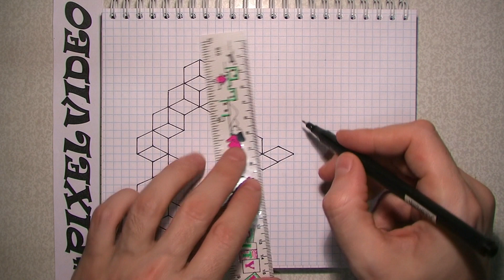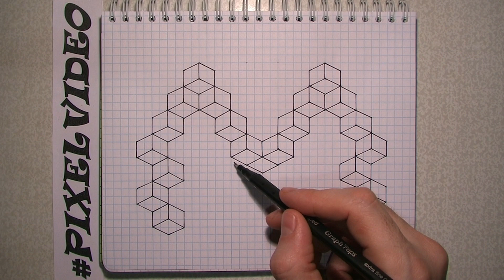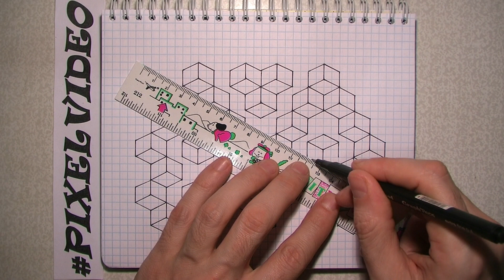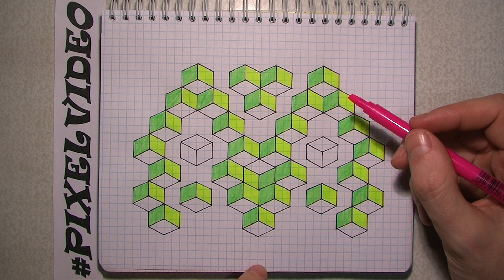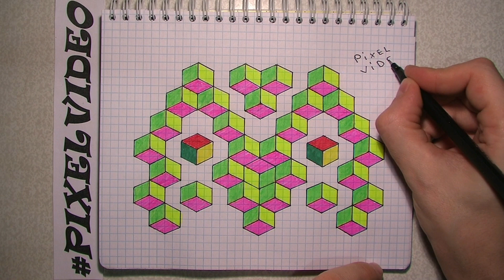3D ОБЪЕМНЫЙ РИСУНОК ПО КЛЕТОЧКАМ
Урок Рисования по Клеточкам 3Д Объемный рисунок